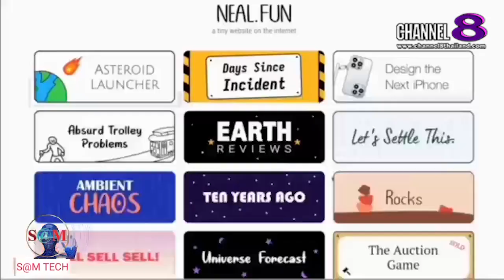TheSaMET!NEWS : "BREAKING​ NEWS" จำลองอุกา​บาต​ชนโลก! รอดไม่รอด มาชมกัน!!